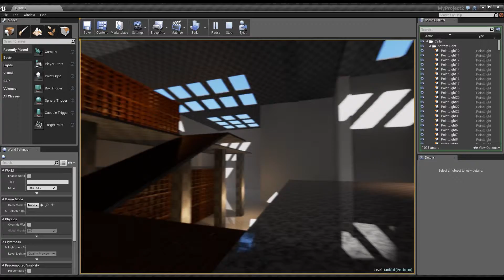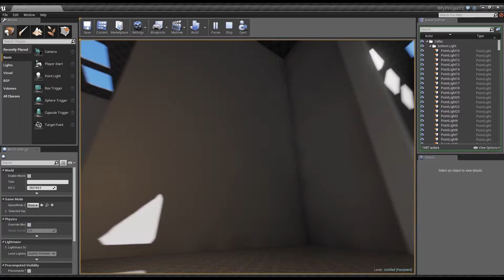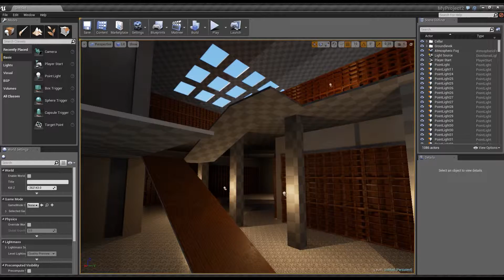Dev Blog 2 Adding First Shelfs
Now with a better Floor texture and a first Model for a Bookshelf